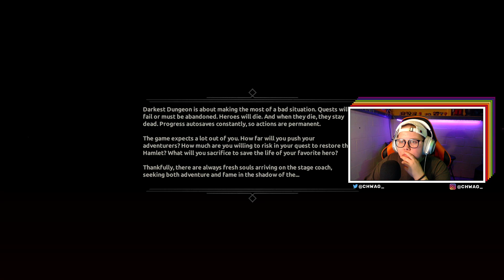Building the CREW!! (Darkest Dungeon) (FULL STREAM)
Hope you enjoyed. Gonna have more than just full streams up soon. Just editing some stuff. So if you dont wanna watch the entire thing, there will be smaller "highlight" type videos coming up! Also gonna work on getting some other stuff up like youtube exclusive gaming videos and non-gaming lifestyle stuff! Also be sure to leave a comment cause I wanna get to know you guys!!